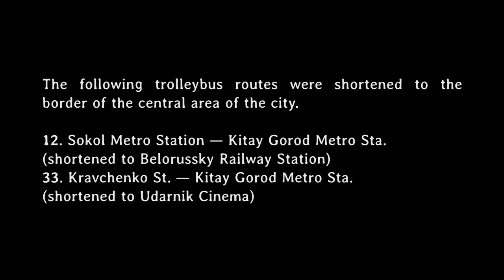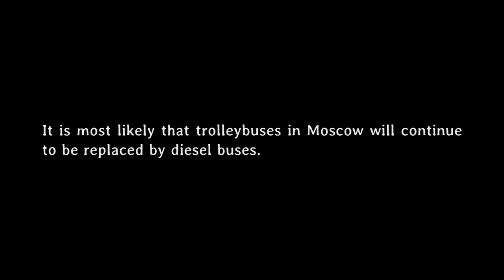Trolleybuses of Central Moscow or “The day when six routes terminated”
Mikhail Vokabre

On May 2, 2016 the following trolleybus routes in Moscow were cancelled.
1. Nagatinskaya Metro St. — Botkin Hospital
2. Fili — Kitay Gorod Metro St.
9. Ostankino Hotel — Lubyanskaya Sq.
15. VDNH South — Luzhnetsky Proezd
31. Luzhniki Stadium South — Trubnaya Sq.
44. Park Pobedy Metro St. — Alexandrovsky Sad Metro St.

The following trolleybus routes were shortened to the border of the central area of the city.
12. Sokol Metro Station — Kitay Gorod Metro Sta.
(shortened to Belorussky Railway Station)
33. Kravchenko St. — Kitay Gorod Metro Sta.
(shortened to Udarnik Cinema)

These were the majority of trolleybuses that served the central part of Moscow. Some routes operated since 1933. Trolleybuses on these routes are replaced by diesel buses.

It is most likely that trolleybuses in Moscow will continue to be replaced by diesel buses.

Троллейбусы центра Москвы, или «День конечной шести маршрутов»
1 мая 2016
Mikhail Vokabre

2 мая 2016 года следующие маршруты Московского троллейбуса были отменены.
1. Метро «Нагатинская» — Больница имени Боткина
2. Фили — Метро «Китай-город»
9. Гостиница «Останкино»  — Лубянская площадь
15. ВДНХ (южная) — Лужнецкий проезд
31. Стадион «Лужники» (южная) — Трубная Площадь
44. Метро «Парк Победы» — Метро «Александровский сад»

Следующие маршруты московского троллейбуса были укорочены до границ центра города.
12. Метро «Сокол» — Метро «Китай-Город»
(укорочен до Белорусского вокзала)
33. Улица Кравченко — Метро «Китай-Город»
(укорочен до кинотеатра «Ударник»)

Это было большинство троллейбусов в центральной части города. Некоторые маршруты действовали с 1933 года.
Троллейбусы на отменённых маршрутах заменены дизельными автобусами.

Скорее всего замена троллейбусов на дизельные автобусы в Москве будет продолжаться.